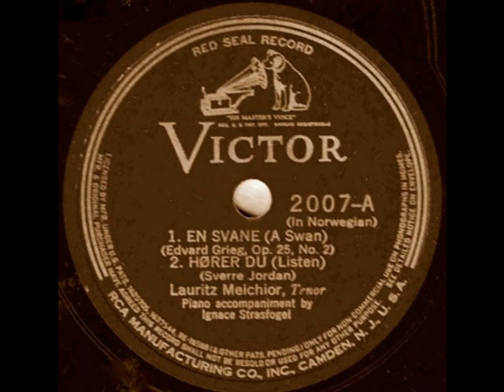Lauritz Melchior - En Svane & Hører du! (Victor, April 27, 1937)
The popular belief that Melchior could only sing Wagner is simply untrue. Melchior was a versatile artist who sang more than 30 roles in such works as Cavalleria Rusticana, Pagliacci, Fidelio, Le Prophète, Samson et Dalila, Aïda and Otello, and appeared in the major theaters of Berlin, Hamburg, Leipzig, Vienna, Lyons, Paris, Brussels, Barcelona, Buenos Aires, Los Angeles, San Francisco, Boston and Chicago. Melchior’s recorded legacy made for Odeon, HMV, Victor, Columbia, Polydor, Brunswick, Parlophone, MGM and Decca between 1913 and 1954 (as well as a plethora of live and private recordings), showcases an extraordinary voice, extending from the bass D up to high C, with a rich, robust texture throughout the entire range. Here, Melchior sings a pair of Scandinavian songs, Edvard Grieg’s “En Svane” and Sverre Jordan’s “Hører du!”. This was recorded for the Victor label in New York on April 27, 1937, with Ignace Strasfolgel at the piano.